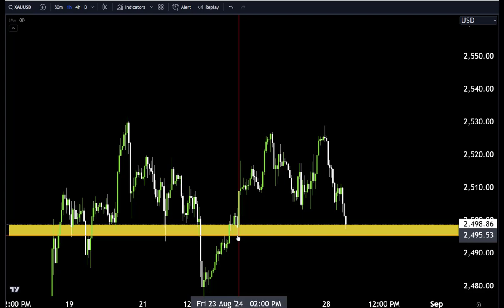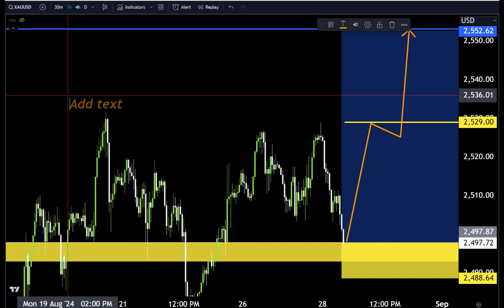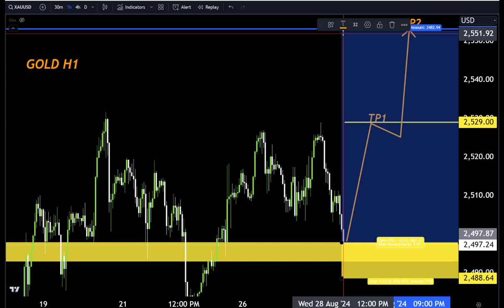GOLD Hourly Forecast, Technical Analysis ,Make money with us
Hello Traders